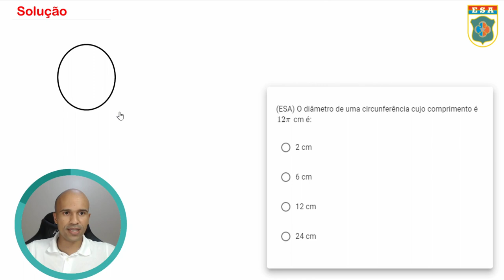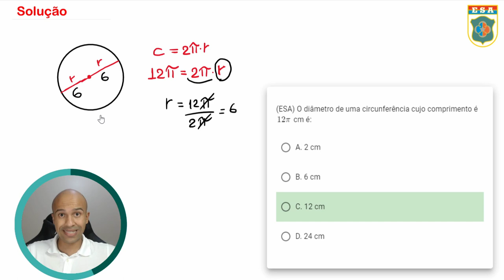ESA1982 - Q38 - Circunferência - Matemática Básica | Seja Militar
A circunferência vai aparecer diversas vezes para você, ela tá na geometria plana, bem como na trigonometria e Geometria Espacial, ficada ligad@ que na ESA aparece demais.